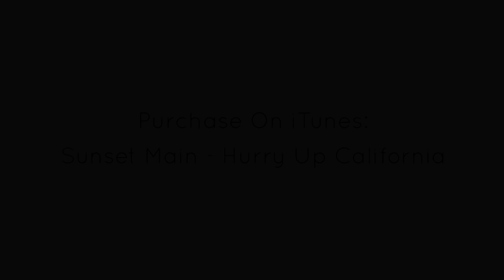HURRY UP CALIFORNIA! (Official Music Video)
OPEN ME! This amazing song was written and recorded by my brother Simon Nagel and his best friend Calvin Lechner! I am so happy they allowed me to make a music video for it! Please help support them to continue making awesome music by purchasing the song on iTunes!

Written and recorded by: Simon Nagel and Calvin Lechner
Vocals: Calvin Lechner
Filmed and Directed by: Simon Nagel
Edited by: Me